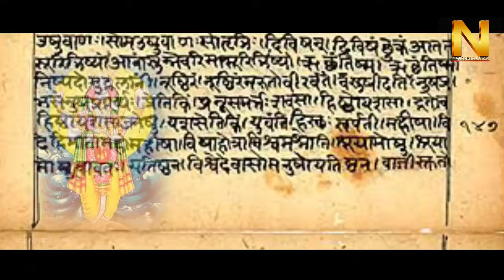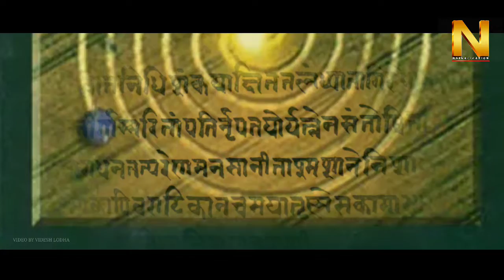धन तेरस का एक ऐसा रहस्य जो आपसे छिपाया गया / The Biggest Mystey Of Dhan Teras / By Nainafication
Hello..!!
    I'm Videsh Lodha and warmly welcome you to my YouTube channel. This is a new episode in the series of Nainafication. In this episode, I have prepared the script after doing enough research and presented that script in the form of a video in front of you with great expectations.  So I hope that you will give your positive and loving feedback on this video after watching it.
         All the videos I create on this channel includes my personal thoughts, so before making an opinion or taking a stand on my any statement, you should to use your discretion properly.

I Covered In This Episode.

1. Dhan teras kyo manai jati hai?

2. समुद्र मंथन कब किया गया था?

3. The Biggest Mystey Of Dhan Teras

4. धन तेरस का एक ऐसा रहस्य जो आपसे छिपाया गया / The Biggest Mystey Of Dhan Teras / By Nainafication

5. धन तेरस का एक ऐसा रहस्य जो आपसे छिपाया गया।

6. Bhagvan dhanvantari kaun hain?

7. dhan teras ka itihas kya hai?